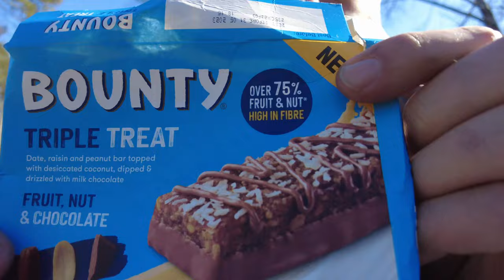I'm Alone In A French Forrest Riding The World On A Monkey Bike | S1E4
Are you ready to explore the world in an unexpected way? Come join us as we travel the world on a Honda Monkey bike! Get ready for off-road trails, beautiful scenaries, and a thrilling adventure. We will show you what it's like to live life to the fullest and make memories that will last a lifetime. So, join us on our journey of discovery and hop on your own Honda Monkey bike now!

As you know this epic adventure and all the hard work that has gone into transforming my Honda monkey bike and continuous support throughout the trip has been provided by Leigh at Ashworth Automotives based in Weston-super-Mare. An unbelievably awesome garage that can take can of all your Vehicles needs! Please find links to the garage and Leigh's social medias.

Gear used...
Helmet Bluetooth Cardo Parktalk
360 Camera - Insta360 ONE R Action Camera
Phone Holder Quadlock